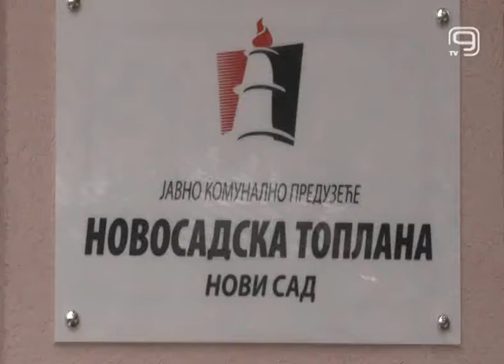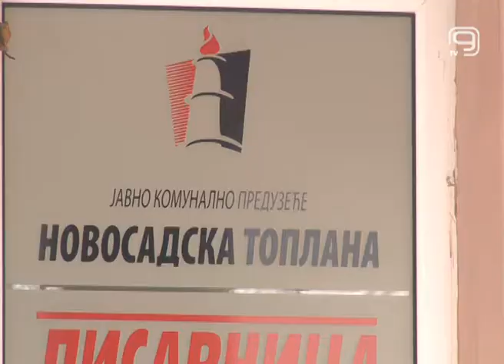TV KANAL 9, NOVI SAD: RADIJATORI TOPLI I U LEDENE DANE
Ekstremno niske temperature nisu iznenadile zaposlene u Novosadskoj toplani, kažu u ovom preduzeću koje i u ove ledene dane obezbeđuje projektovane temperature u objektima svojih korisnika.